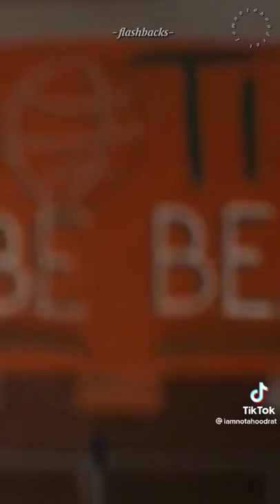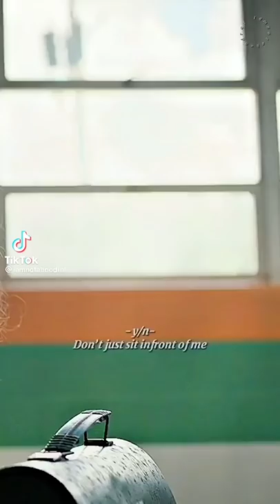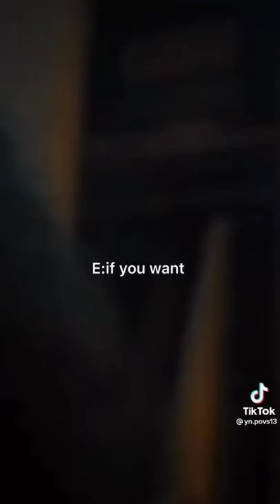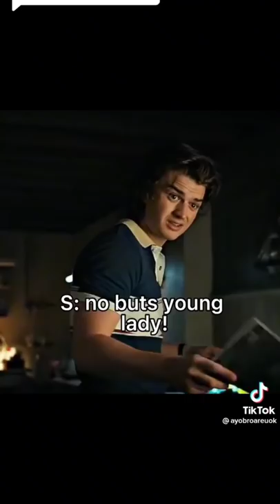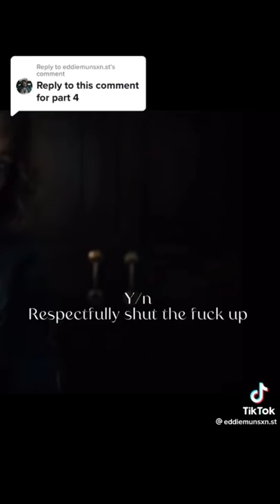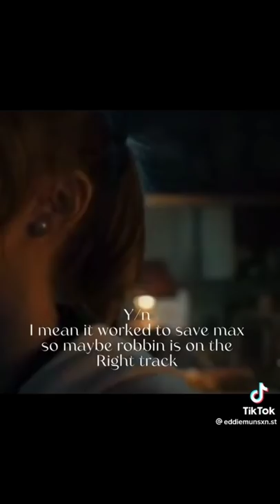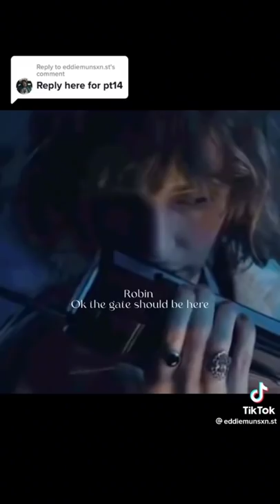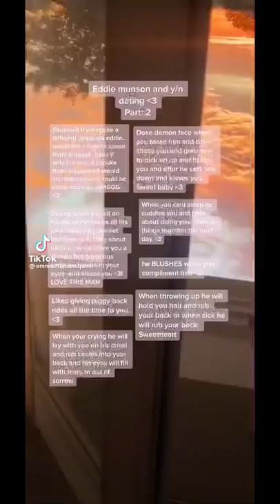here is everyone Eddie munson x yn